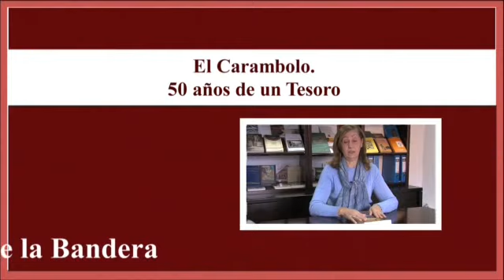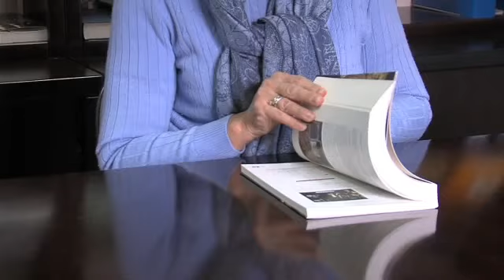El Carambolo. 50 años de un tesoro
El Carambolo. 50 años de un tesoro presenta los resultados de las últimas excavaciones en el yacimiento arqueológico, concebido ahora como santuario fenicio dedicado a Astarté y a Baal, ofreciendo estudios historiográficos sobre El Carambolo y su relación con Tartessos, ensayos sobre la religiosidad fenicia en el Mediterráneo y las más modernas analíticas aplicadas a los materiales arqueológicos hallados en el yacimiento.